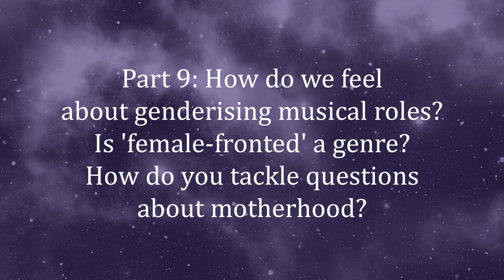SheRocks - TheProgPanel Pt.9 (EXCLUSIVE TRAILER)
Part 9 of the Prog Magazine x Nuclear Blast Records SheRocks TheProgPanel, filmed at the YouTube Space London.
Prog meets some of the leading women in the scene for a discussion about being a woman in music. This EP: ‘How do we feel about genderising musical roles? Is 'female-fronted' a genre? How do you tackle questions about motherhood?’

Featuring:
Jacqui Mcshee (Pentangle)
Sharon Chevin (The Publicity Connection)
Heather Findlay (Singer/Songwriter)
Christina Booth (Magenta)
Anna Murphy (Cellar Darling)
Marjana Semkina (iamthemorning)
Catherine Jackson (Radar Festival)

Hosted by Jo Kendall (Prog Magazine)